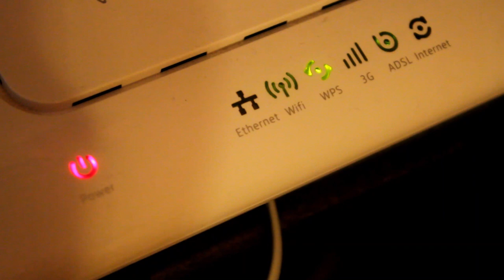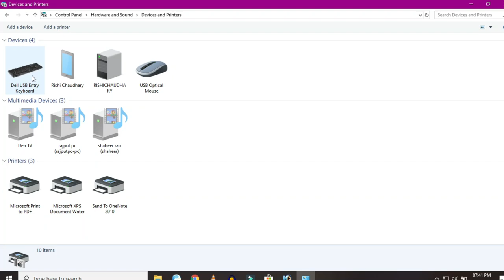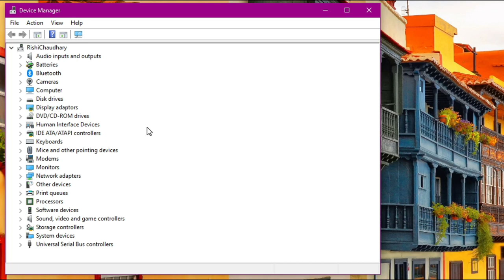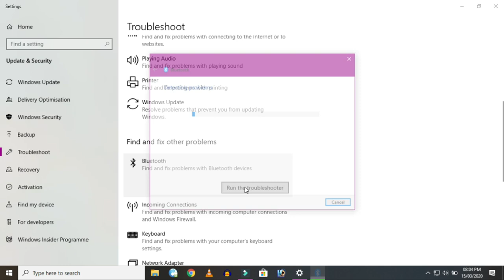How to Fix Problem of Windows 10 Bluetooth Not Working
Bluetooth is a wireless technology standard used for exchanging data between fixed and mobile devices over short distances using short-wavelength UHF radio waves in the industrial, scientific and medical radio bands, from 2.400 to 2.485 GHz, and building personal area networks.

If you have been using Windows OperatingSystem for a while, then you might know that the operating system is fully compatible with WirelessTechnology Bluetooth. Through Bluetooth, you can easily connect devices together. Although the use of Bluetooth is gradually decreasing with each passing day, still there are lots of users who depend on Bluetooth connectivity for file sharing and tethering.

If we talk about the use of Bluetooth on Windows 10, wireless technology is widely used for tethering, pairing keyboards, phones, speakers, etc. However, just like every other wireless technology, Bluetooth is not entirely perfect and sometimes you will come across connectivity problems.

So, if you are also using Bluetooth and having issues while connecting devices, then you are watching the right video. In this Video, i am going to share some of the best methods that would help you troubleshoot problems related to Bluetooth on Windows 10 computers.

Note:  These methods will not only help you deal with Bluetooth issues, but it will also help you fix problems related to other wireless technology like WiFi. So, let’s get into it.

► Following Methods used to Fix Problem of Windows 10 Bluetooth Not Working:
1. Remove The Re-Add the Bluetooth Device
2. Allowing Bluetooth Device To Search your PC
3. Updating Bluetooth Driver
4. Using Windows Hardware Troubleshooter
5. Check Bluetooth Service Working Or Not

► Time Stamps of best methods to Fix Problem of Windows 10 Bluetooth Not Working:
00:54 Remove The Re-Add the Bluetooth Device
01:35 Allowing Bluetooth Device To Search your PC
02:15 Updating Bluetooth Driver
02:56 Using Windows Hardware Troubleshooter
03:30 Check Bluetooth Service Working Or Not